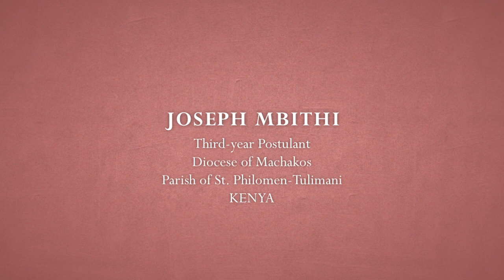Meet the Postulants: Joseph Mbithi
Joseph Mbithi is a third-year Xaverian Brothers postulant from Machakos, Kenya. In this video interview he discusses his hospital ministry as well as the power that silence has in his prayer life.